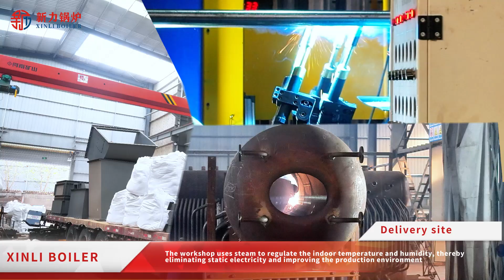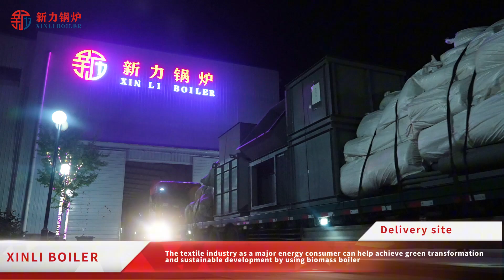10 ton of Rice Husk Fired Steam Boiler Used for Textile Industry in Pakistan~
The application of biomass boilers in the textile industry is mainly reflected in the following aspects.
1.Efficient and energy-saving: Biomass boilers use biomass fuels (such as sawdust, straw, etc.) as clean energy, which significantly reduces energy consumption and improves thermal efficiency compared to traditional coal-fired boilers.
2.Environmental protection and emission reduction: Biomass boilers reduce the emissions of carbon dioxide and other harmful gases, meeting environmental requirements and helping the textile industry achieve green transformation.
3.Optimize production processes: In the dyeing, printing, drying and other stages of textiles, biomass boilers provide uniform and stable heat energy, which can accurately meet the needs of textile technology, ensuring the firmness of colors and the quality of fabrics.
4.Economic benefits: Biomass boilers reduce energy costs, alleviate the problem of excessive exhaust emissions, and help enterprises improve operational efficiency.
5.Technical advantages: The biomass boiler equipment of Xinli Boiler has been optimized and designed, which not only has high efficiency but also is easy to maintain, suitable for the production needs of the textile industry.